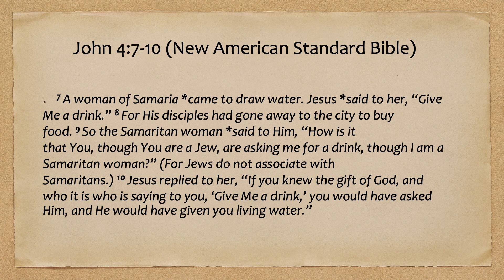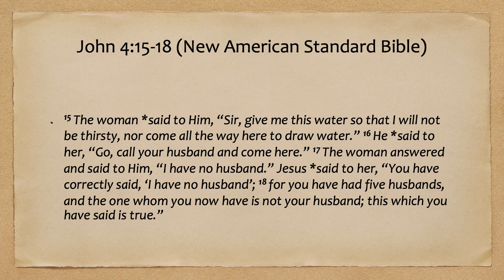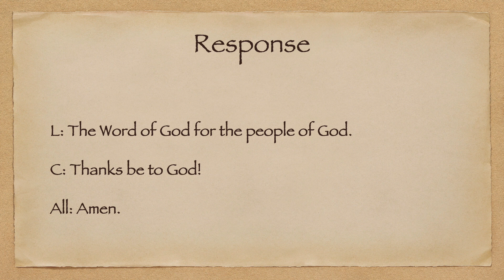The Woman at the Well (Message for Sunday, April 30, 2023)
Jesus talks to a Samaritan woman about the living water that leads to eternal life.